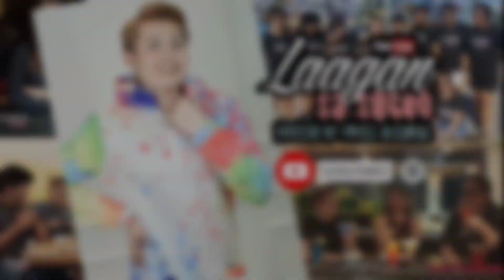Misters Of Filipinas 2023 Talisay Cebu - Coronation Night SWIMWEAR COMPETITION